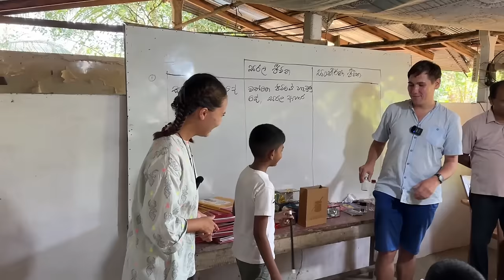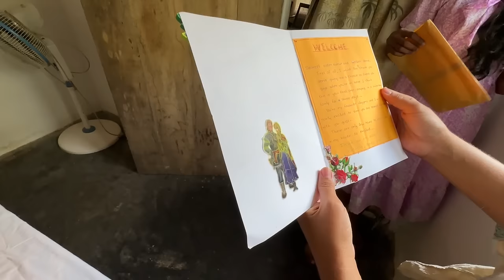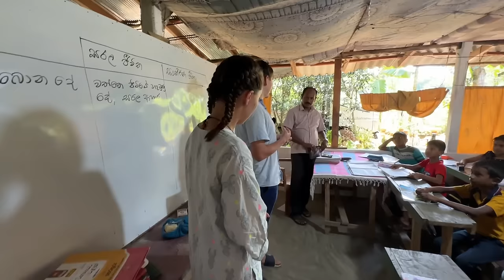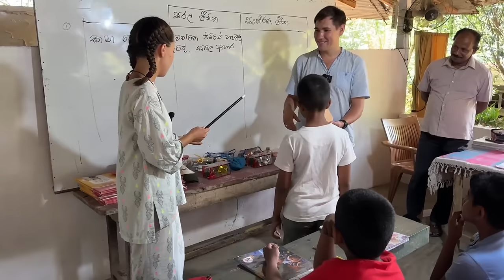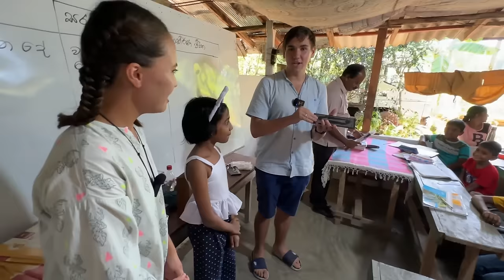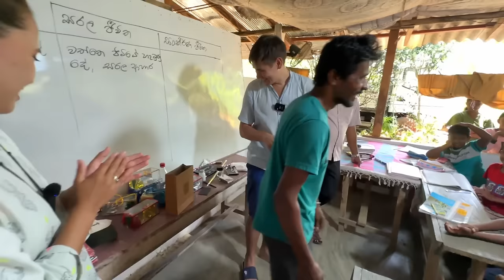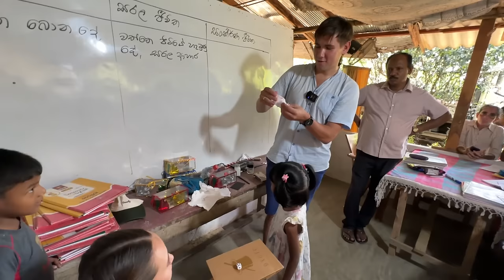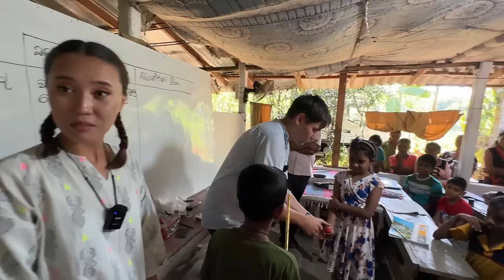Family Invited Us To Their Home | Sri Lankan hospitality made me cry 🇱🇰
For the best Experience of TRAVELLING in SRI LANKA by My personal Guarantee TRUST LANKA TOUR HOST

This is how Sri Lankans treat us. In today's vlog you witness true Sri Lankan hospitality and kindness.
Let’s support OSHADI’s small business, her Instagram: @champika144
Denis`s channel - ​⁠ ​⁠ ​⁠​⁠​⁠   @davaidenis
Street Interview channel - ​⁠    ​@justbefreee

Thank you for your support!m